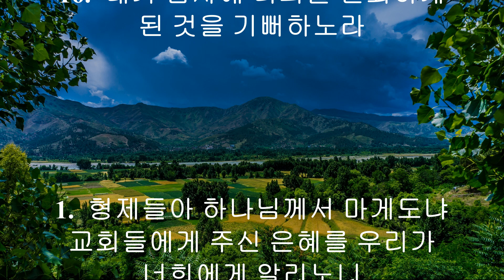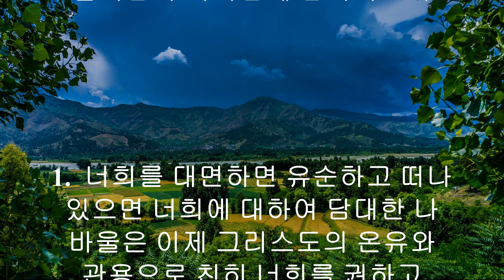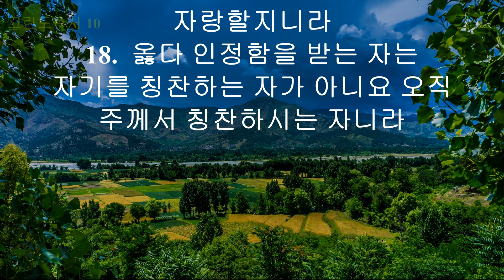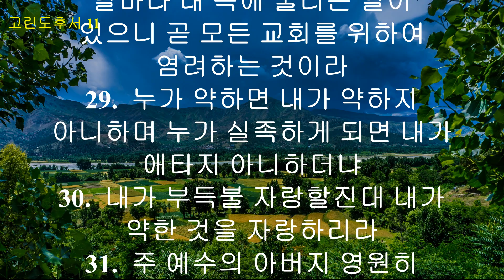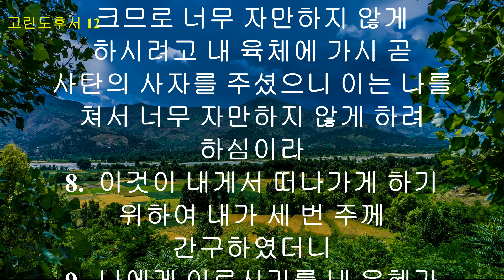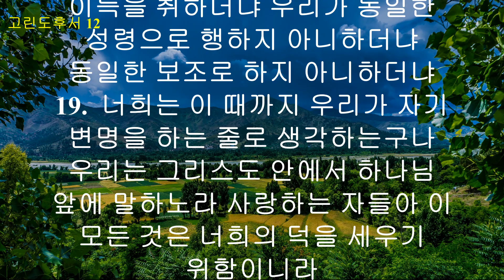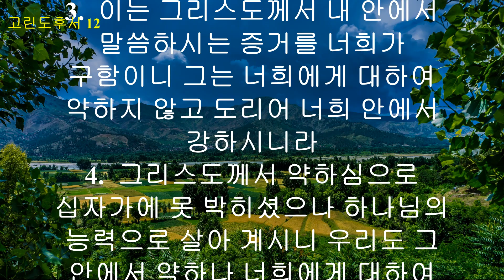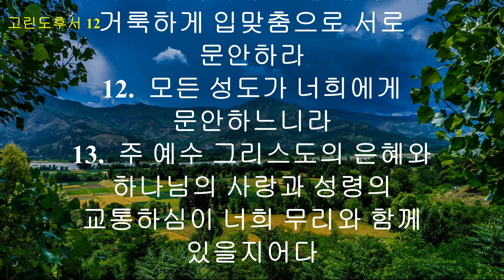고린도후서(2Corinthians) 전체낭독,성경듣기,듣는성경,성경말씀,읽어주는성경,성경읽기,성경낭독,성경통독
핵심 구절: 고린도후서 3:5, “우리가 무슨 일이든지 우리에게서 난 것 같이 스스로 만족할 것이 아니니 우리의 만족은 오직 하나님으로부터 나느니라”

고린도후서 3:18, “우리가 다 수건을 벗은 얼굴로 거울을 보는 것 같이 주의 영광을 보매 그와 같은 형상으로 변화하여 영광에서 영광에 이르니 곧 주의 영으로 말미암음이니라”

고린도후서 5:17, “그런즉 누구든지 그리스도 안에 있으면 새로운 피조물이라 이전 것은 지나갔으니 보라 새 것이 되었도다”

고린도후서 5:21, “하나님이 죄를 알지도 못하신 이를 우리를 대신하여 죄로 삼으신 것은 우리로 하여금 그 안에서 하나님의 의가 되게 하려 하심이라”

고린도후서 10:5, “하나님 아는 것을 대적하여 높아진 것을 다 무너뜨리고 모든 생각을 사로잡아 그리스도에게 복종하게 하니”

고린도후서 13:4, “그리스도께서 약하심으로 십자가에 못 박히셨으나 하나님의 능력으로 살아 계시니 우리도 그 안에서 약하나 너희에게 대하여 하나님의 능력으로 그와 함께 살리라”

요약: 고린도 교회의 신자들에게 안부 인사를 하고 왜 그가 원래 계획대로 그들을 방문하지 못하였는지를 설명한 다음(고후 1:3-2:2) 바울은 그의 사역의 성격을 설명합니다. 그리스도를 통한 승리와 하나님 앞에서의 신실함은 교회에 대한 그의 사역의 특징이었습니다(고후 2:14-17). 그는 그리스도 의의 영광스러운 사역을 율법의 “정죄의 직분”(고후 3:9)과 비교하면서 강한 박해에도 불구하고 사역의 타당성을 선언합니다(고후 4:8-18). 5장은 기독교 신앙의 바탕, 곧 신자의 새로운 본성(고후 5:17)과 그리스도의 의와 우리의 죄의 교환(고후 5:21)을 요약합니다.

6장과 7장에서 바울은 자기 자신 및 사역을 옹호하고, 또한 고린도 교인들에게 다시 한 번 그들에 대한 진실한 사랑을 확신시켜 주면서 회개와 거룩한 생활을 권고합니다. 8장과 9장에서 바울은 고린도 신자들에게 마게도니아에 있는 형제들의 본을 따라 도움이 필요한 성도들에게 풍성하게 베풀라고 권합니다. 그는 그들에게 은혜로운 연보의 원리와 보상을 가르칩니다.

바울은 그들을 향한 그의 권위를 다시 언급하면서 서신을 마칩니다(10장). 그는 고린도의 성도들에게 거짓 사도들의 격렬한 반대에도 불구하고 신실함을 보여줄 것을 당부합니다. 그는 부득불 자신의 사도 자격과 그리스도를 위한 그의 고난을 자랑해야 하는 상황 속에서 자신을 "어리석은 자"라고 부릅니다(11장). 그는 자신이 체험한 천국의 환상과 겸손을 놓치지 않도록 하나님이 그에게 주신 "육체의 가시"를 언급함으로 서신을 마칩니다(12장). 마지막 장에서 바울은 고린도 교인들에게 그들의 믿음이 진짜인지 확인하도록 권한 후 그들에게 사랑과 평강의 복을 빌어주는 것으로 서신을 마칩니다.

연결: 바울은 모세의 율법을 자주 언급하면서 그것을 예수 그리스도의 복음 및 은혜로 말미암는 구원의 놀라운 위대함과 비교합니다. 고린도후서 3장 4-11 절에서 바울은 구약의 율법과 은혜의 새 언약을 대조하면서 성령은 생명을 주는 반면 율법은 ‘죽이는 것’이라고 언급합니다. 율법은 단지 죄와 그 심판을 깨닫게 하기 때문에 "돌에 써서 새긴 죽게 하는 직분”(고후 3:7; 출 24:12)일 뿐입니다. 율법의 영광은 하나님의 영광을 반영하는 것이지만 성령의 사역은 율법을 성취하신 그리스도를 주신 하나님의 자비와 은혜와 사랑을 나타내기 때문에 율법의 사역보다 훨씬 더 영광스럽습니다.